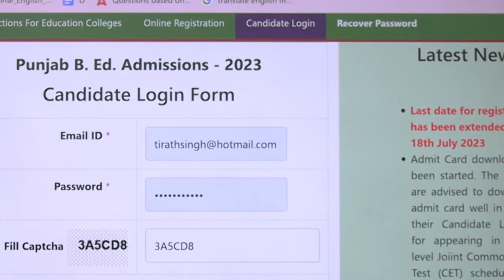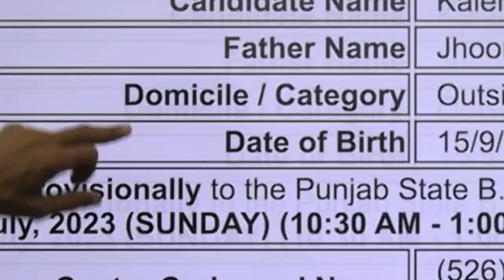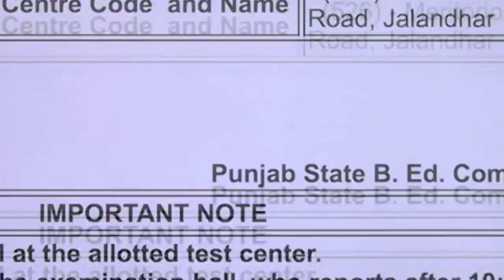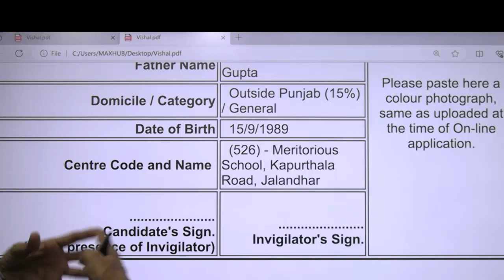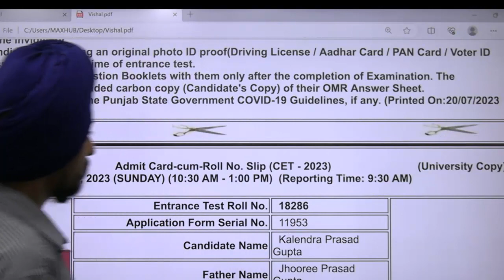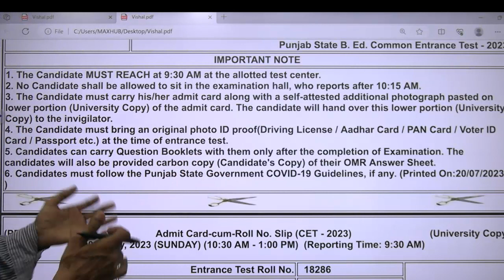Download Admit Card l Important instructions for exam l Punjab B.Ed. Admission 2023-24 l Dr. Tirath